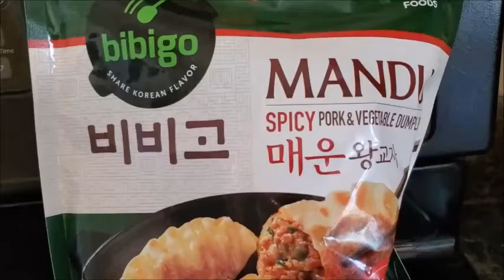Spicy Pork Mandu/Dumplings and Kimchi Ramen Mukbang | ASMR | Eating Sounds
Spicy Pork Mandu/Dumplings and Kimchi Ramen Mukbang | ASMR